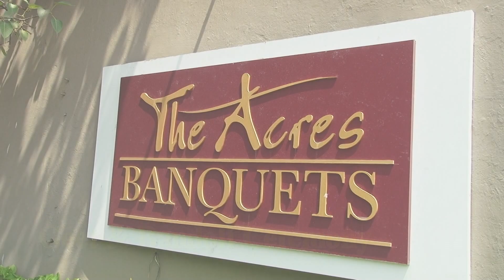gargora ceremony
Shiv Shakti Photos
Gautam Jain & Mukesh jain
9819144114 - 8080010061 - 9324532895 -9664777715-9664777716